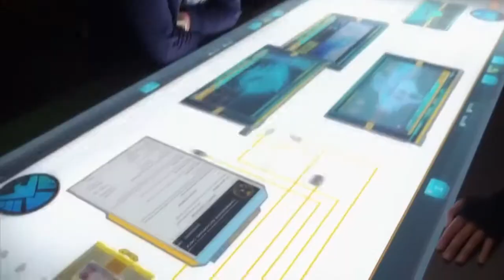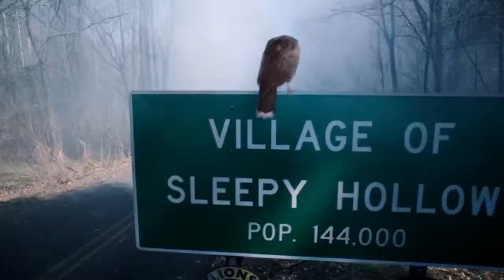The Hottest New Fall TV Shows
If you need more TV in your life, Briana has a round-up of all the best new shows premiering this fall, including Marvel's Agents of S.H.I.E.L.D.